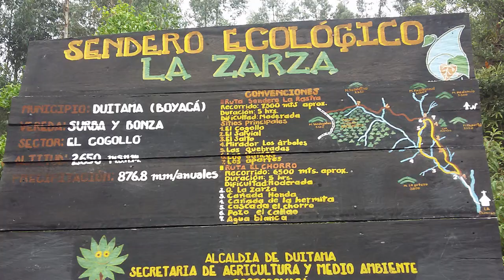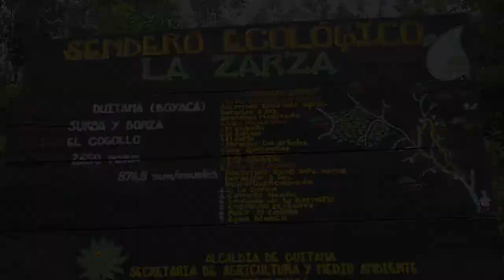Sendero ecoturístico la Zarza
En este lugar conocerás uno de los senderos eco turístico más emblemáticos del departamento de Boyacá, recorrerás un ecosistema de bosque alto andino lleno de cascadas y quebradas cristalinas provenientes del páramo de la Rusia, es un camino centenario que comunicaba antiguamente los departamentos de Boyacá, Santander y los llanos orientales llenos de historia, naturaleza y paisajes inolvidables. Luego de la mitad de este trayecto se asciende sobre los 3100 msnm donde se alcanza a apreciar los principios del páramo de la Rusia y los centenarios frailejones que superan los 3 metros de altura, es un recorrido mágico entre cascadas frilejones y quebradas de entre las  mejores que ofrece el departamento  de Boyacá.